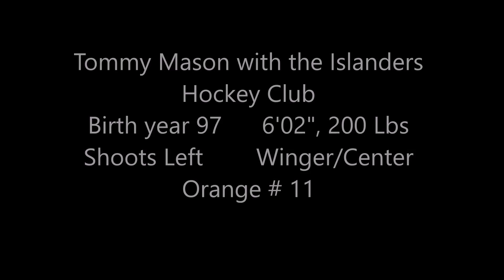East Coast College Cup 2016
College Cup 2106 Championship